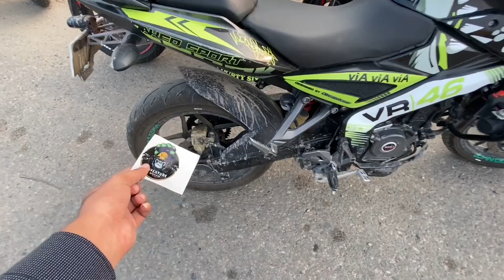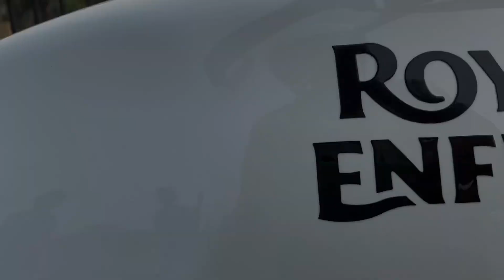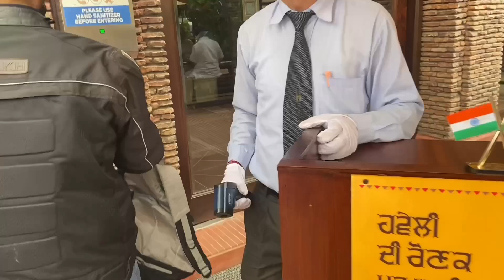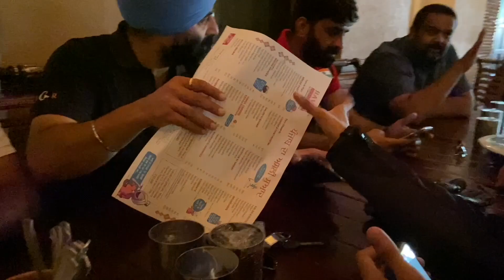Fully Modified Royal Enfield Interceptor 650 | Haveli Heritage proper sanitization | Sunday Ride 🐸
Hi guys. We had a great day. This haveli ride was so nice not because of the bikes but  because of the company we had. Really enjoyed with all my big bros. And looking forward  for more rides with this company.